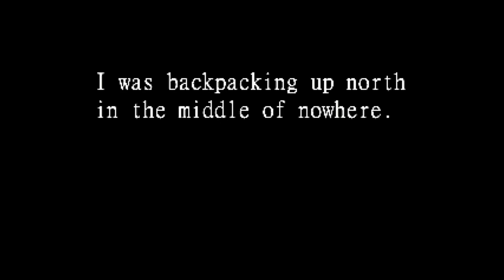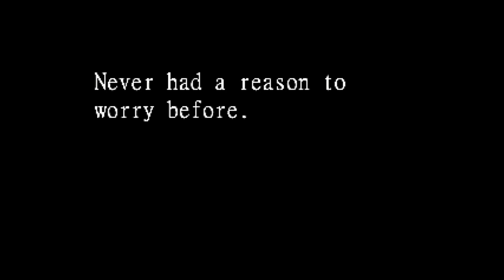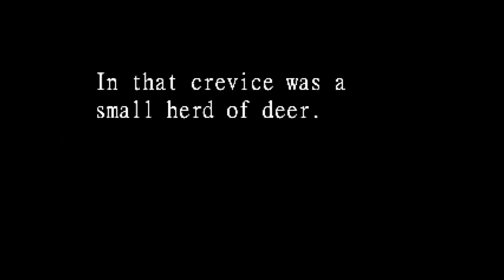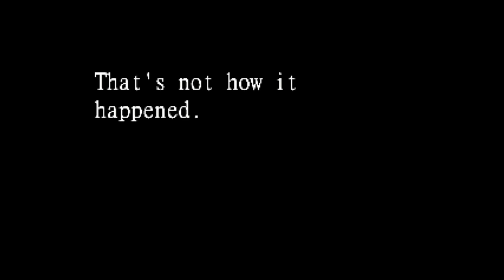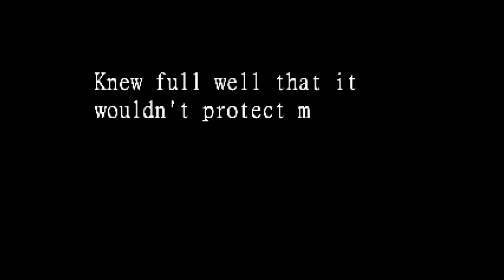Vladimere Lhore's Become Prey: First Encounter Something Wrong wit Dem Deer.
Find the game and support the creator here! Starting back up my twitter! @fluffey_panda Hit me up with any questions requests or general comments!